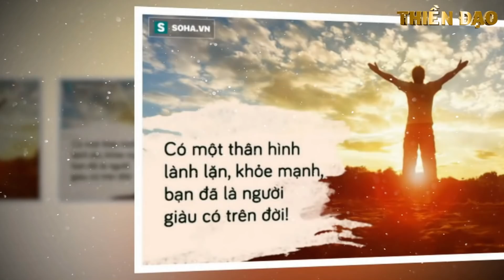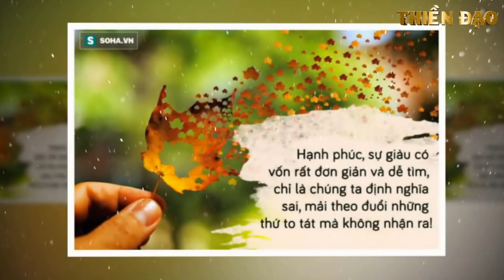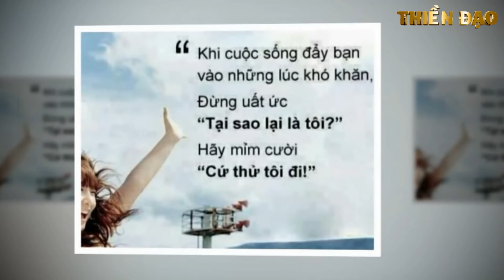YẾU TỐ QUYẾT ĐỊNH GIÀU SANG - Thiền Đạo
YẾU TỐ QUYẾT ĐỊNH GIÀU SANG.